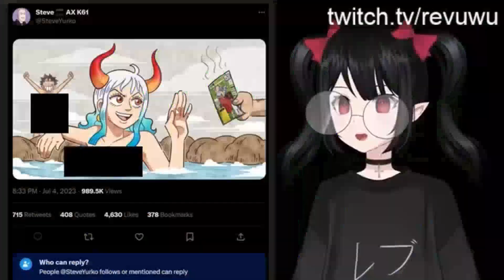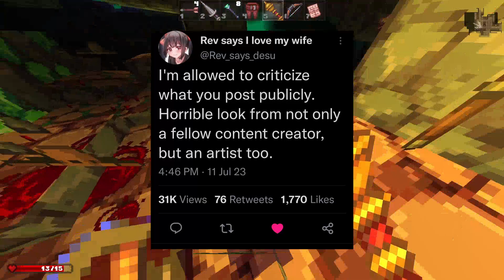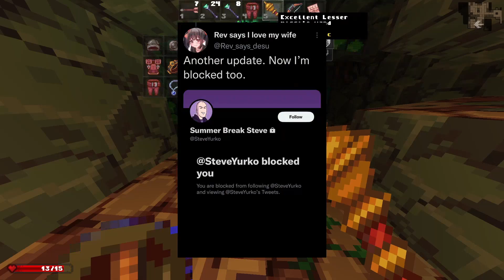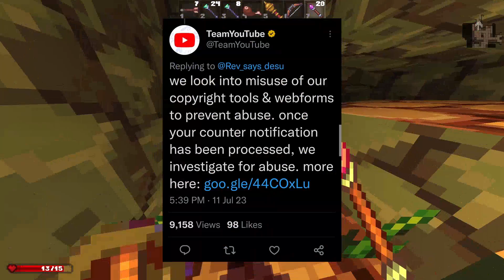This Anime Podcast Channel About One Piece Falsely Copyright Struck Rev Says Desu Over Criticism